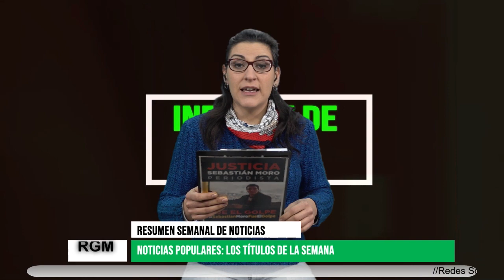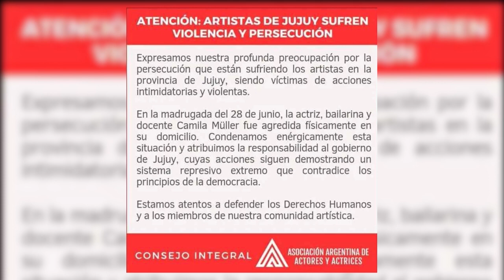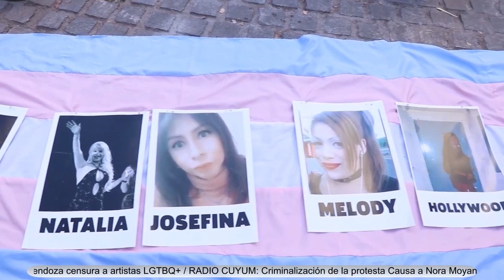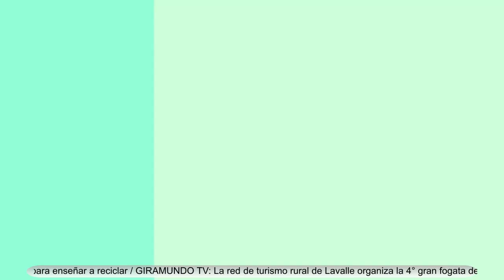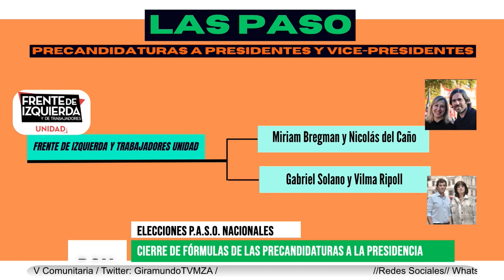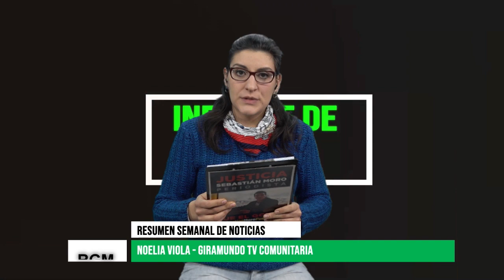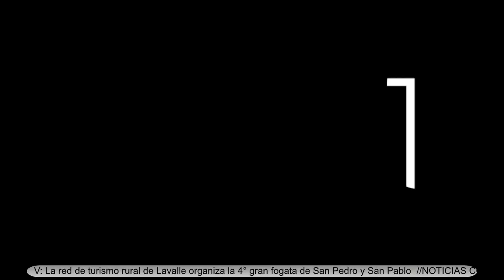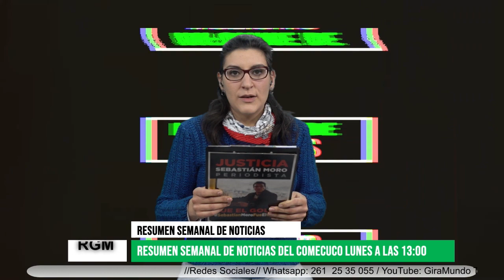Informativo RGM 2023: Programa 30-06-2023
Compartimos el resumen semanal de noticias de Giramundo Tv Comunitaria. Periodismo desde una mirada popular y crítica; análisis social, político y económico; comunicación; bienes comunes y géneros.
Informate por medios populares, acercá tus inquietudes y opiniones. Todos los viernes a las 13 y a las 19 por el canal 34.1 de la TDA de Mendoza.